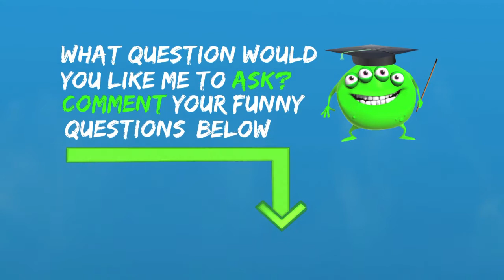What if we Burp and Fart at the same - Naughty Jimpoo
Naughty Jimpoo asked people - "What If you Fart and Burp at the same time, will this create a vacuum in your Tummy?".

Watch the video for peoples reaction .You can also give your feedback regarding the questions.